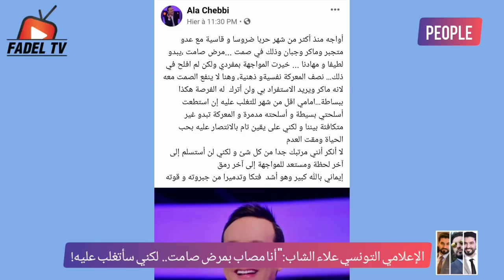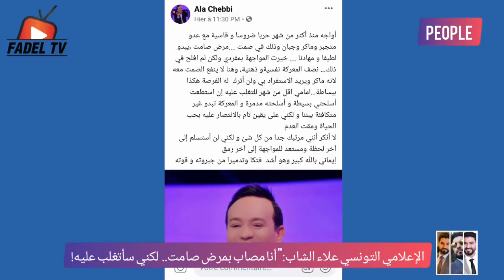علاء الشابي مصاب بداء صامت... هو!؟؟؟